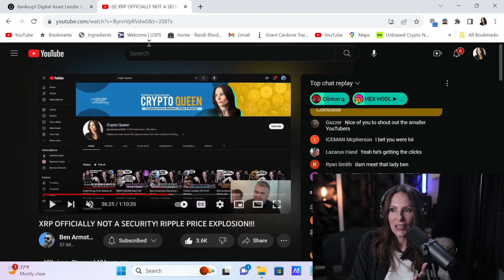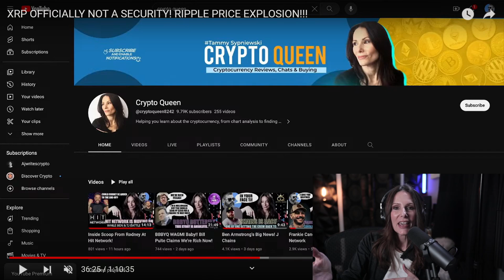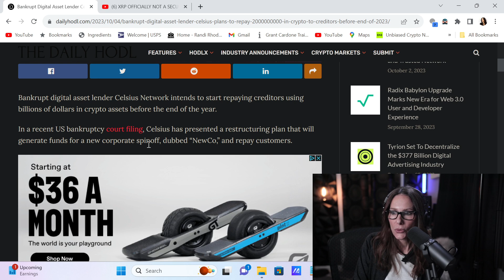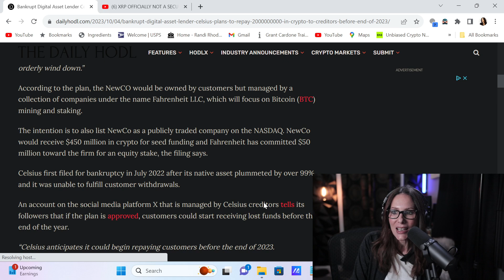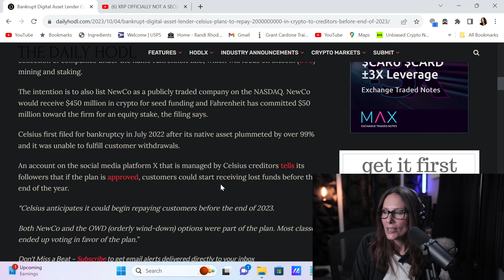Celsius, Finally Getting Your Crypto Back & Ben Shouts Me Out!!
cryptocurrency celsius benarmstrong Is there any bigger news in cryptocurrency than yours truly getting a shout out from Mr. Ben Armstrong? I don't think so!! Celsius repaying creditors does come in a cool second, in my opinion, so let's get to both.

3D Wall Panels (in the bacground)

Floor Lamp (with Edison Bulb included)

Dimmer Switch for the floor lamp

Microphone Shure SM7B (the Joe Rogan Microphone)

FetHead Gain Booster (Must have for Shure SM7B)

Audio Interface With SoundFX & voice changer

Canon M50

Sigma 16mm Wide Angle Lens

Rode PodMic (budget equivalent to Shure SM7B)

Pop Filter For Rode PodMic (foam version)

Pop Filter For Rode PodMic (mesh windscreen)

FetHead Gain Booster (For Rode PodMic)

XLR Cable for Rode PodMic (2 pack 3 feet in length)

Takstar SC-M1 (audio mixer - sound card)

Audio Technica Headphones (same as mine)

Plug-In Battery for Canon M50

Wali Desk Mount

Elgato CamLink

Budget Video Capture Card

HP Laptop

Anker USB Hub (3 ports with port for capture device to plug into)